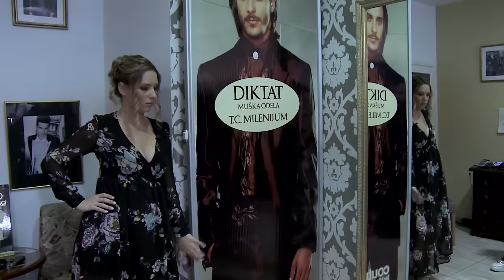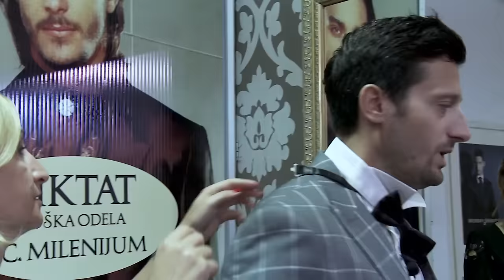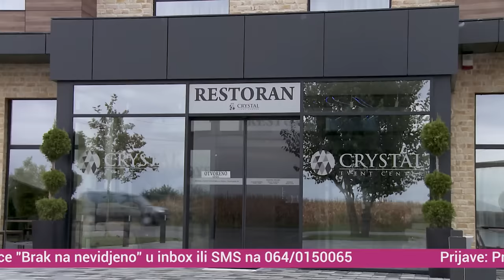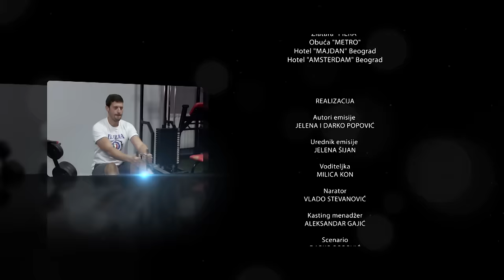Brak na nevidjeno // Epizoda 34 // Ivana I Mladen